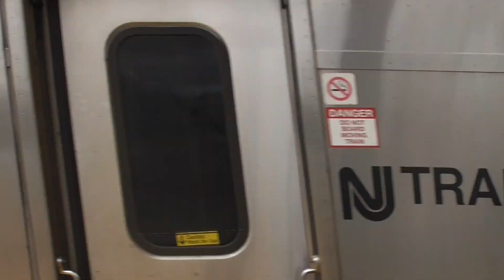Princeton Junction Railfanning 10/8/23 Part 1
Track 4 on the Northeast Corridor would be out of service for track work between Princeton Junction and Trenton this weekend, so I figured it would be interesting to see what things were like on Sunday.  This was my first time coming down to Princeton Junction on a weekend in quite some time, and I definitely made the most of it.  I stayed here from about 11AM to just before 5PM and was able to see a ton of trains.

1:  Northeast Regional 121 arrives on Track 3 with Metroliner Cab Car 9649 on the point, running 19 minutes late.  ACS-64 654 brings up the rear.  The Dinky pulls in at the same time with Arrow III 1325 leading the way.  As 121 makes its stop, Train 7830 pulls in with ALP-46A 4638 leading the way.  Comet V Cab Car 6009 is behind 4638, and Cab Car 6075 is trailing.  Just after 7830 departs, Pennsylvanian 43 races past on Track 2 with ACS-64 631 on the point.  Next, Train 7833 rolls in on Track 3 with Multilevel Cab Car 7001 in charge, running 6 minutes late.  Powering the set is ALP-46 4607.
2:  The Dinky departs with Arrow III 1309 in charge.  1325 is at the end.
3:  Silver Star 91 hustles through with ACS-64 604 in charge.  Northeast Regional 164 arrives just after 91 passes by with ACS-64 637 on the point, running 5 minutes late.
4:  Keystone 664 speeds past with Cab Car 9647 leading the way.  Trailing is ACS-64 642, the Veterans unit.
5:  Train 7832 arrives with ALP-46A 4646 on the point.  Cab Car 7007 is trailing.  As it makes its stop, Acela Express 2271 flies by with Power Cars 2015 and 2010, running 15 minutes late.
6:  Train 7834 makes its stop with ALP-46 4607 leading the way.  Cab Car 7001 is trailing.
7:  Train 7837 arrives on Track 3 with Cab Car 7009 leading the way, running 6 minutes late.  ALP-46 4601 is at the end.
8:  ACS-64 670 hauls Northeast Regional 154 past the station.  Next, Northeast Regional 157 rushes through with ACS-64 602 on the point.
9:  Acela Express 2263 rockets past with Power Cars 2033 and 2027, running 8 minutes late.
9:  Acela Express 2252 races through with Power Cars 2030 and 2031.
10:  A westbound deadhead sails by with Arrow III 1396 in charge.  1344 is at the end.  Train 7836 pulls in at the same time with Cab Car 6007 leading the way.  Powering the set is ALP-46A 4648.
11:  Train 7838 arrives with ALP-46 4601 on the point.  Cab Car 7009 is at the end.
12:  Train 7841 makes its stop on Track 3 with Multilevel II Cab Car 7057 leading the way, running 9 minutes late.  Trailing is ALP-46A 4654.
13:  Northeast Regional 145 speeds by on Track 2 with ACS-64 603 leading the way.
14:  Keystone 665 passes through with ACS-64 646 on the point and a very horn-happy engineer.  Cab Car 9640 brings up the rear.
15:  Northeast Regional 195 races past with ACS-64s 639 and 644 on the point, running 1 hour and 59 minutes late.
16:  ACS-64 638 pulls Northeast Regional 88 past the station.
17:  Keystone 666 races through with ACS-64 650 on the point.  ACS-64 648 is at the end.
18:  Northeast Regional 99 passes by with ACS-64 636 leading the way, running 7 minutes late.